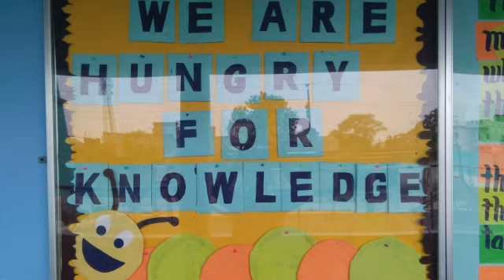Paper craft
Bestart workingProject in oil Colour and waterColour.i have working very bigger size wallPainting done. My art workHave very clean and professional qualities. My art work have presented smooth and very fine finishes.